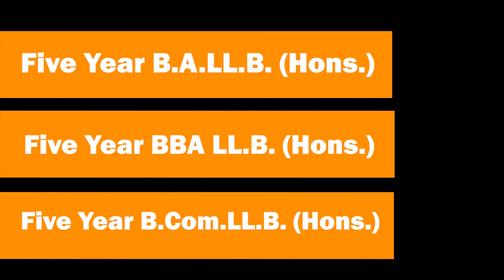Man charged with the murder of his son in Jalpaiguri (Bangla)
Man charged with the murder of his son in Jalpaiguri